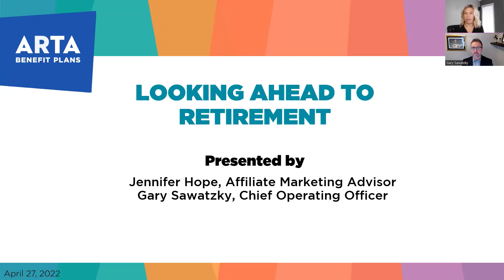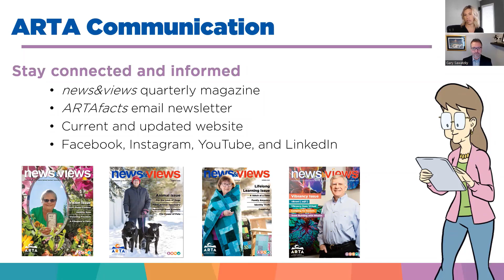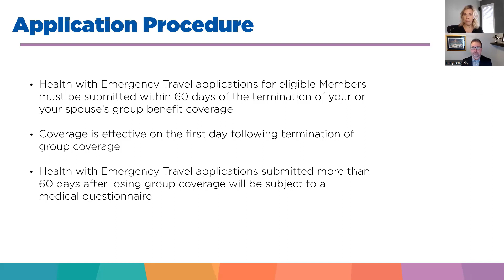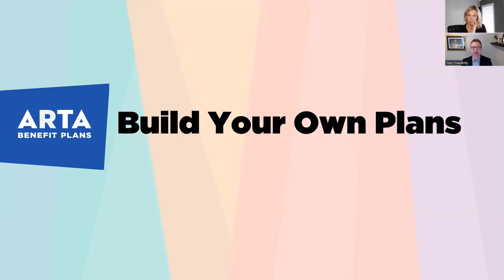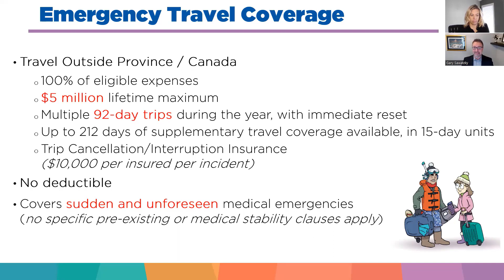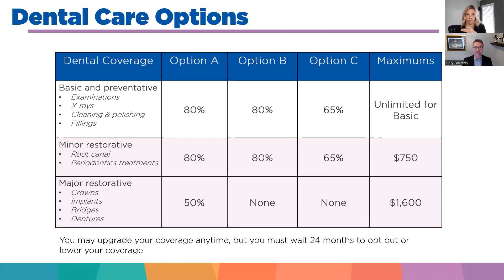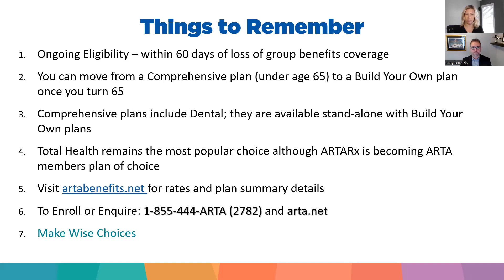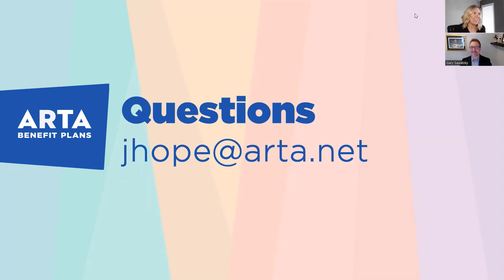Looking Ahead to Retirement - AMA Webinar of ARTA Retiree Benefits Plans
There is a lot of work that goes into planning your retirement. Your health benefits should not be left to chance.
ARTA presents ARTA Benefits for Alberta Medical Association members.
This webinar will review your health, dental, and travel coverage options as an ARTA member.
You can learn more about membership benefits such as family scholarships, discount programs, and active lifestyle programs.

ARTA is a vibrant, member-centered organization proactively identifying the needs of its members, join us and discover how ARTA can ease your way into retirement.

00:00 - Introduction
00:35 - How to Get Enrolment Kits (via mail)
01:36 - About ARTA
02:56 - Membership Advantages
05:57 - ARTA Communications
07:31 - Background of ARTA Retiree Benefit Plans
09:08 - Retiree Benefits Plan Eligibility
10:54 - How to Apply
13:23 - Comprehensive Plans for Under 65
15:01 - Comprehensive Plan Options
19:47 - Dental Care Plans
20:38 - Build Your Own Plans
21:51 - Extended Health Care Plan Options
26:07 - Emergency Travel Coverage
30:33 - ARTARx Drug Coverage
33:46 - Plan Comparisons
34:42 -  Dental Care Options
35:51 - Build Your Own Plans at
37:10 - Why ARTA Is The Benefits Plan of Choice
38:32 - Things to Remember
41:59 - Q&A Session

- Find ARTA on Instagram - @ARTABenefits

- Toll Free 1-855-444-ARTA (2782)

A financially sustainable, non-profit association.
ARTA puts members first, meaning all premiums paid into the Health Benefit Plans stay within the plan. This policy keeps rates low and allows us to make plan improvements, ensuring members always get the most out of their coverage.